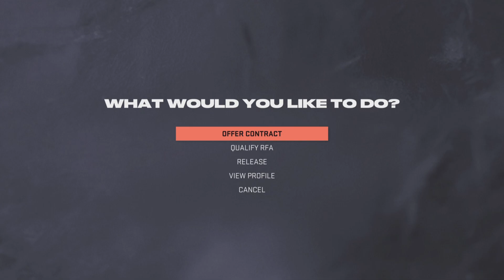Hamilton Tigers 41 YR 7 Offseason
Looking to make some difficult moves with players leaving,can the youth step up